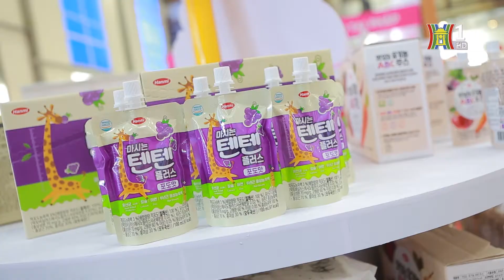CÔNG TY TNHH THÀNH BẢO MINH - ĐÀI TRUYỀN HÌNH HÀ NỘI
Tiếp sau thành công tại TPHCM, công ty TNHH Thương mại Thành Bảo Minh tiếp tục tham gia sự kiện Vietbaby Fair tại Hà Nội, được đầu tư cả về quy mô lẫn số lượng nhãn hàng.  Thông qua sự kiện lần này, Thành Bảo Minh mong muốn giới thiệu đến các đại lý, các nhà phân phối và người tiêu dùng những sản phẩm tốt nhất đến từ Hàn Quốc với chi phí cạnh tranh, đồng thời mở ra các cơ hội hợp tác trong tương lai tại thị trường Việt Nam.
Được thành lập từ năm 2015, Thành Bảo Minh là đơn vị phân phối độc quyền các sản phẩm cao cấp cho mẹ và bé tại thị trường Việt Nam như Momo Rabbit - Thương hiệu bỉm hàng đầu tại Hàn Quốc, Eine Baum - Sản phẩm nước giặt, rửa bình có thành phần thuần chay đầu tiên tại Việt Nam, Kunella - Sản phẩm dầu hạt ép lạnh từ Đức dành cho bé ăn dặm. Ngoài ra, công ty còn phân phối độc quyền nước trái cây hồng sâm Hammi Tenten, nước ép rau củ hữu cơ ABC, sữa dinh dưỡng và bánh ăn dặm Pororo. Tất cả các thương hiệu này sẽ có mặt tại các siêu thị và cửa hàng mẹ bé từ tháng 9/2022./.